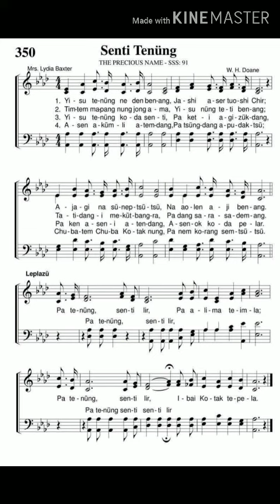Ao Osangtajung ken 350(lyrics video)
Senti Tenüng
(The Precious Name)